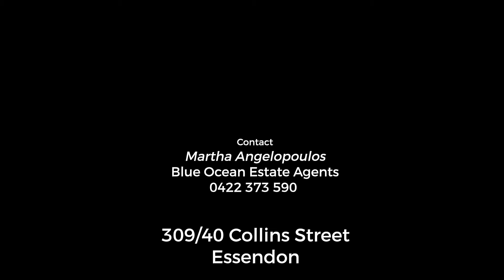Open2view AU - ID# 646723 - 309/40 Collins Street, Essendon